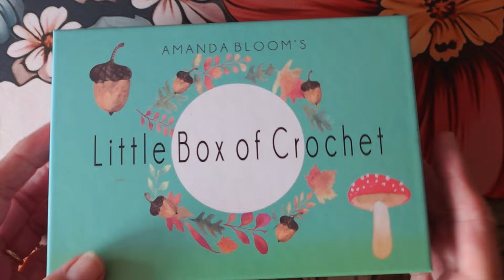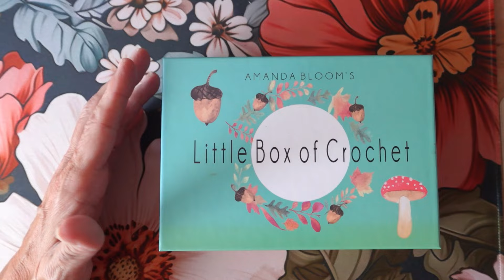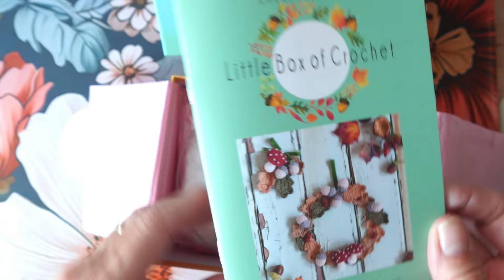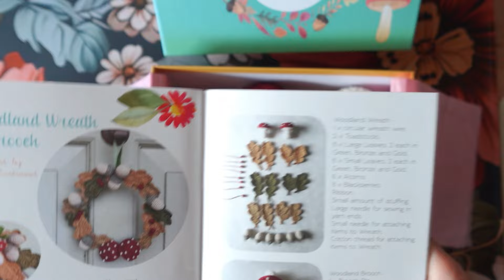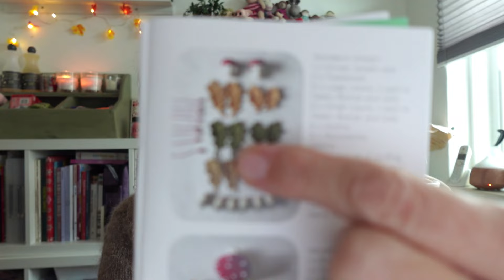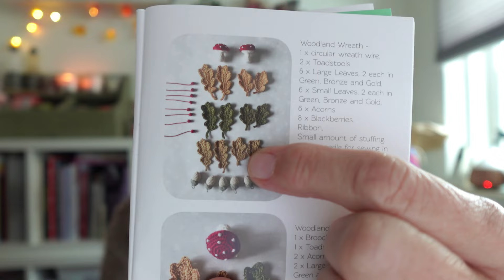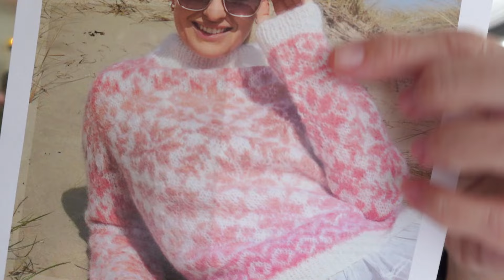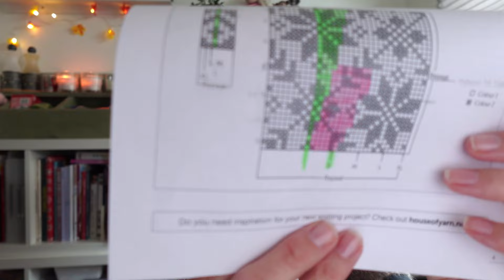Vlogtober vlog 2024-2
Welkom bij mijn Vlogtober-serie 2024 dag 2

Oktober staat in het teken van creativiteit en gezelligheid! Deze maand neem ik je (bijna) elke dag mee in mijn wereld van handwerk, waar breien centraal staat, maar waar je ook andere handwerkprojecten voorbij ziet komen. Of je nu op zoek bent naar nieuwe technieken, inspiratie voor je volgende project, of gewoon wilt genieten van de beelden van draden en naalden die samenkomen, je bent hier aan het juiste adres.

Naast mijn handwerkprojecten deel ik ook een stukje van mijn dagelijks leven. Denk aan heerlijke herfstige recepten die perfect zijn voor de koudere dagen, tips voor het organiseren van je handwerkboek en  cadeau ideeën.

Wat kun je verwachten tijdens Vlogtober?

Dagelijkse vlogs over handwerken
Van nieuwe breiprojecten tot het afronden van mijn lopende werken.
Herfstige recepten die passen bij de knusse sfeer van oktober, perfect om van te genieten tijdens je eigen handwerkmomenten.
Een kijkje in mijn dagelijkse routine en bezigheden, met inspirerende momenten.
Kijk mee tijdens deze creatieve maand en ontdek elke dag een stukje meer over mij.
Laten we genieten van deze herfstmaand en het een tijd maken van creativiteit en inspiratie!

Link naar de carly jumper die ik maak voor mijn dochter.

Doe je mee met de seasonalsockalong24
Elke seizoen van 2024 een paar sokken breien.
Voor het Herfst patroon heb ik gekozen voor  de :
Solidago socks

van 22 September tot  21 December loopt de Herfst editie van deze knit allong.

Als je een bericht plaatst op Instagram met betrekking tot deze sokken gebruik dan de hashtag
en de tag : @lunasterknit  dan zie ik dat je meedoet.
Heel veel herfstig breiplezier met deze sok.

Ik wens je heel veel kijk plezier en ik hoor graag of je gekeken hebt.

Vind je het leuk om meer van mij te zien ?

Vind je het leuk om mij te steunen ?
Je kunt een breipatroon aanschaffen via Ravelry of

Lieve Groet
Ineke